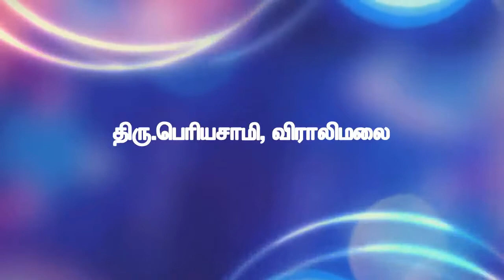நோய் தீர்க்கும் மூலிகை அருட்கஞ்சியின் மகிமை - திரு.பெரியசாமி, விராலிமலை